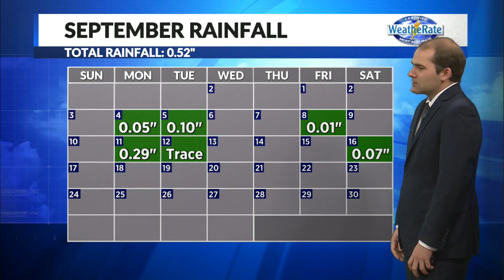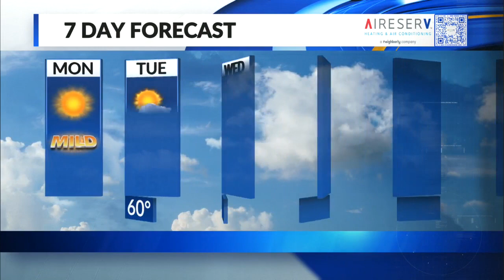Mild and sunny today, rain likely to end the week.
Monday, Sept. 18th 5AM Forecast